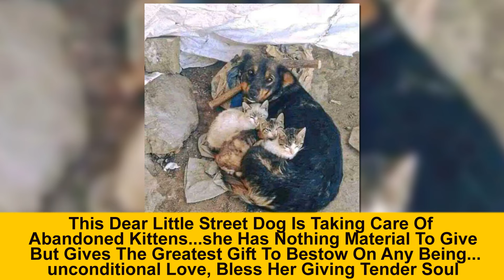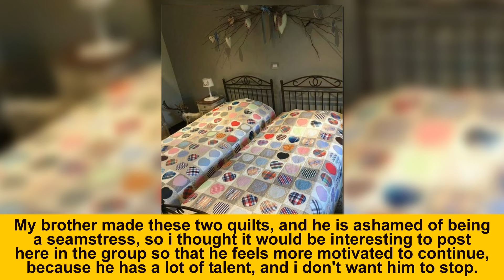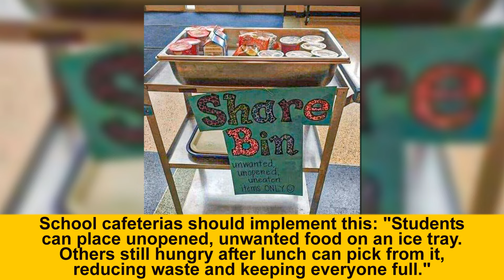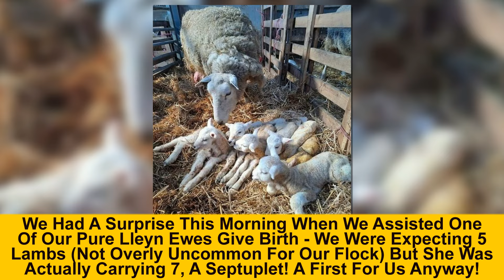Explore Fascinating World Oddities Through These Top Pics